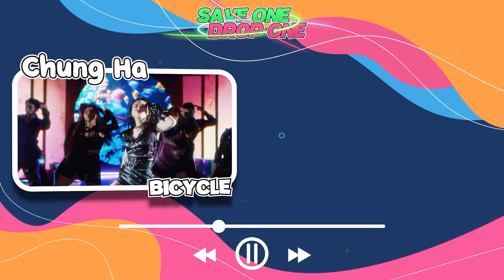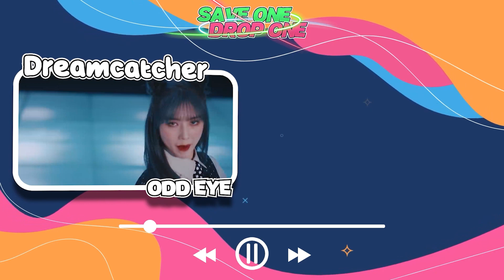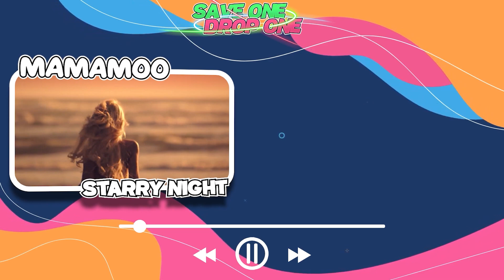[K-Pop Game] Save One, Drop One | girl group version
This time it's only women's groups, because in general I knew them better and when choosing the songs somehow hardly had any boy groups xD
~ It will go on for 20 rounds :)